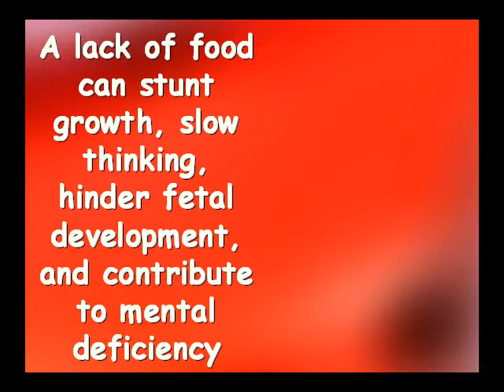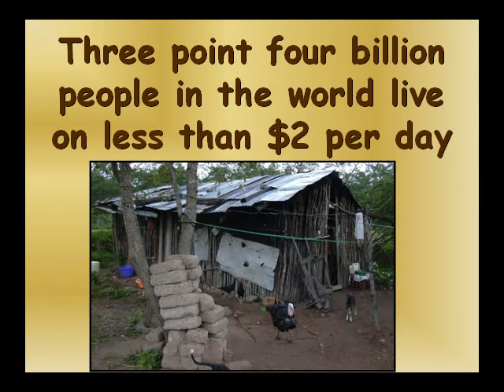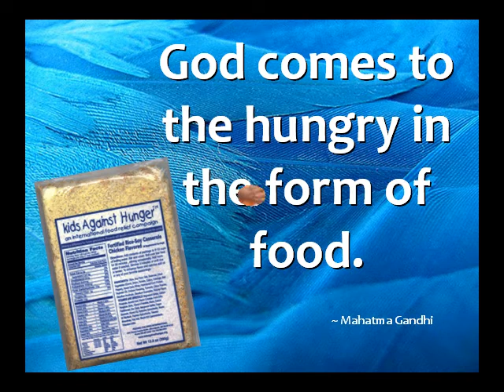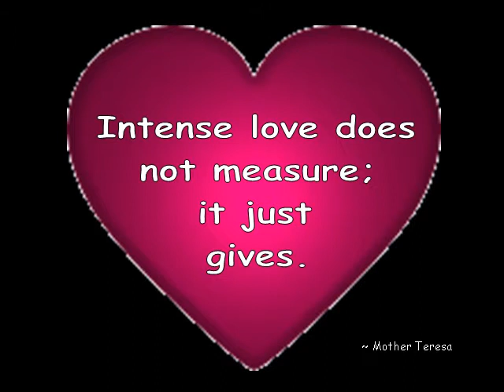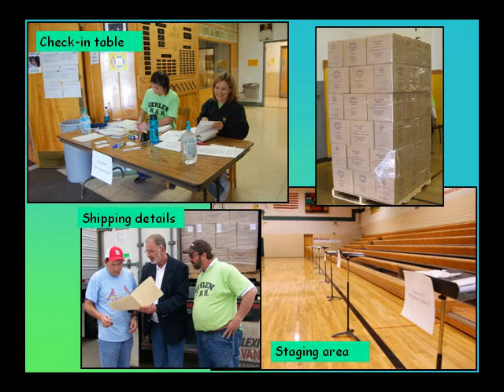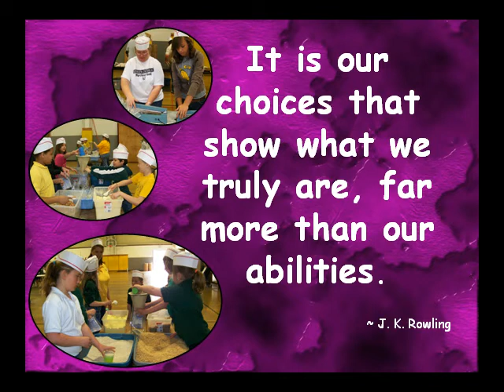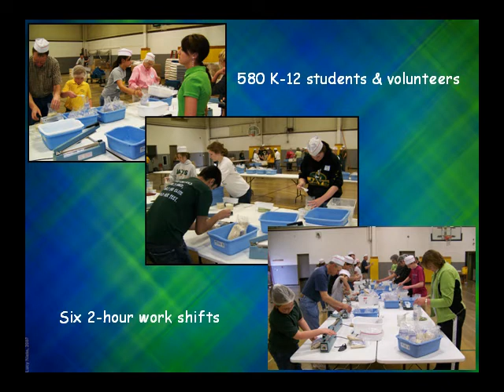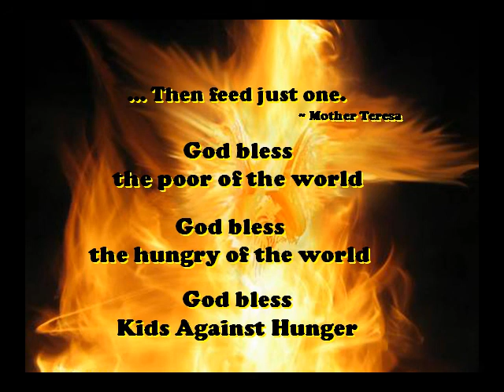Gehlen Kids Against Hunger 08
Gehlen's Kids Against Hunger Packaging Event in May, 2008. The food was shipped to Honduras shortly after the event.